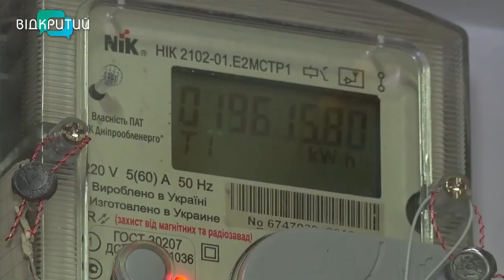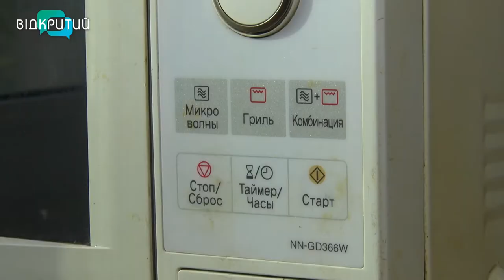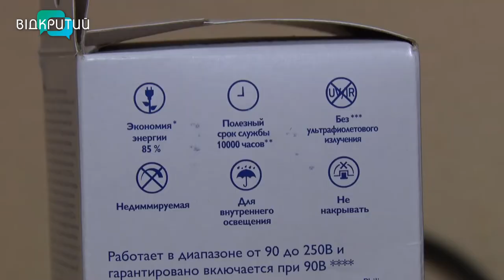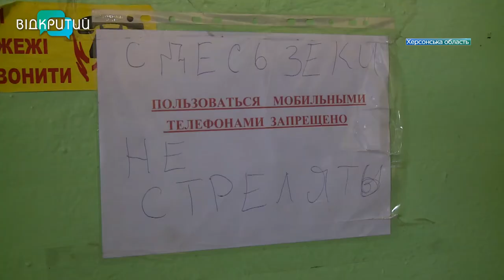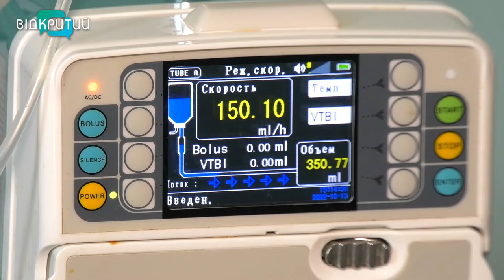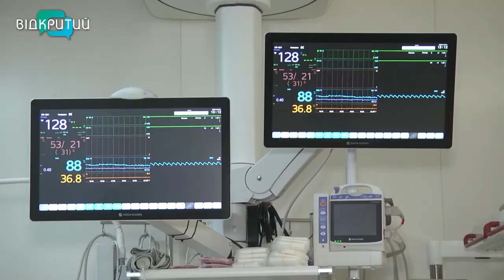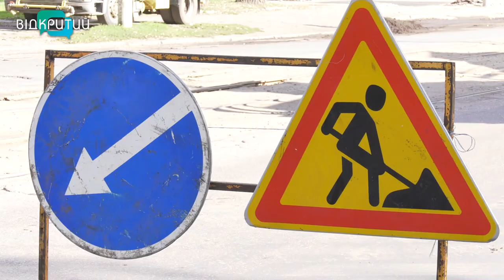Новини OPEN NEWS від 17 жовтня 2022 року 18:15